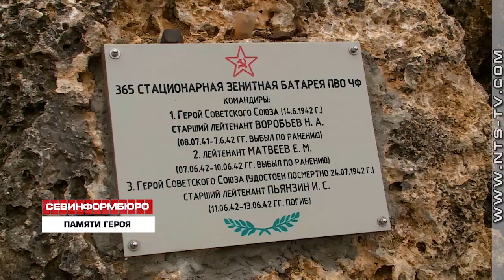В Севастополе прошёл митинг в честь 100-летия со дня рождения Ивана Семёновича Пьянзина